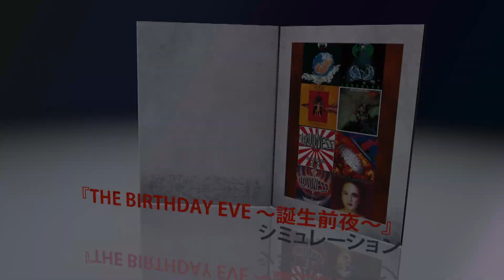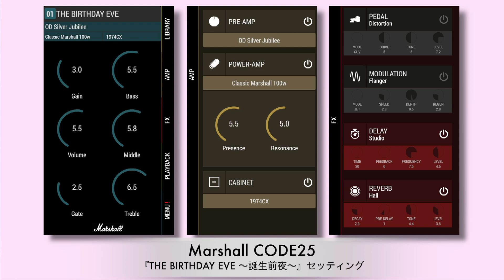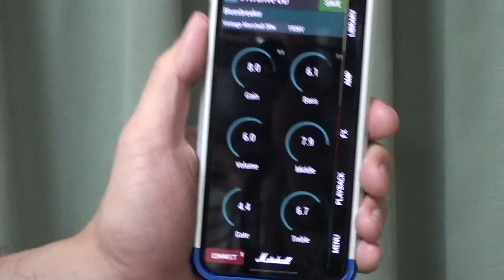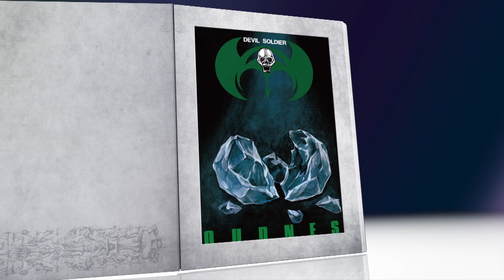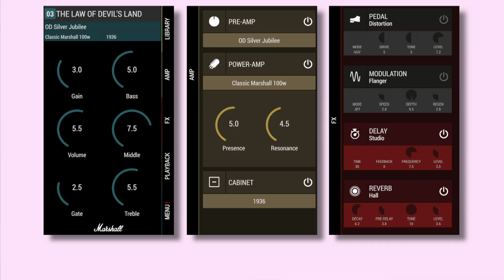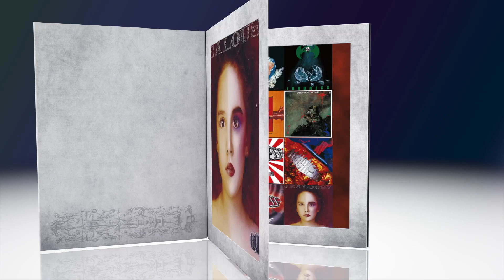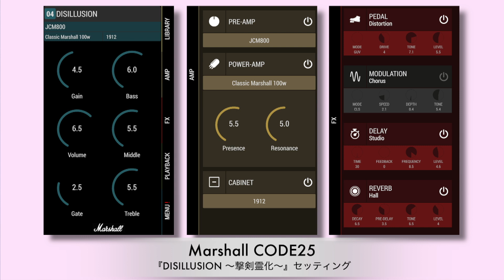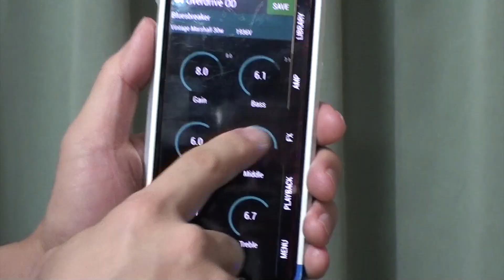Marshall CODE25で、ラウドネスに挑戦!!（81-84編）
雑誌WeROCK連動企画。
Marshall CODE25で、ラウドネス・サウンドに挑戦！
まずは、前編LOUDNESS 81-84サウンドとして、1stアルバム『誕生前夜』〜4thアルバム『撃剣霊化』までの高崎サウンドをKENTARO（ダイダ・ライダ）がチャレンジ。

マーシャル・コード25を使い、各アルバムで聴けるギター・サウンドをシミュレーションしております。
後編LOUDNESS 81-84サウンドは、5月中のアップを目指しております！